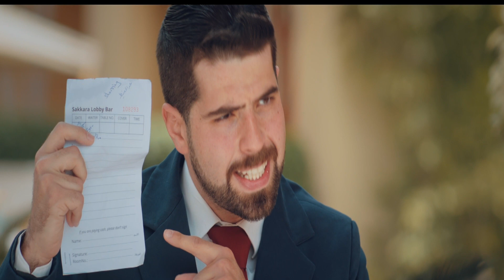محمد ثروت بيتمرجح علي المرجيحة مسخرة | فارس بلا جواز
طاقم العمل
محمد ثروت علشان شرب العصير ايه القرف ده !!  ضحك كتير محمد ثروت | فارس بلا جواز
ضحكة محمد ثروت لما عرف انه بيكلم جوز الست !! ضحك كتير محمد ثروت | فارس بلا جواز

محمد ثروت لبشري الامن فين يطرد الولية دي !!  ضحك كتير محمد ثروت | فارس بلا جواز
محمد ثروت يافضحتي خارج بالبشكير في الفندق !!  ضحك كتير محمد ثروت | فارس بلا جواز
لما تتنكر علشان حبيبتك متعرفكش | صريخ ضحك طارق الابياري ومصطفي قمر | فارس بلا جواز
" الفيلم العربي عروسة بالمجان بطولة " مصطفي قمر " نانسي صلاح " محمد ثروت " فتاة جامعة المنصورة
الفيلم العربي عروسة بالمجان بطولة " مصطفي قمر " نانسي صلاح " محمد ثروت
اشهر الاعمال
محمد ثروت بيقدم عظمة عامل صيني ومتنكر !!  ضحك كتير محمد ثروت | فارس بلا جواز
فين قلبي؟
محمد ثروت بيقدم عظمة وضحك السنين !!  ضحك كتير محمد ثروت | فارس بلا جواز
حريم كريم

جوه اللعبة

مفيش فايدة

محمد ثروت يا صيع  !!  ضحك كتير محمد ثروت | فارس بلا جواز

جريمة المنصورة
فتاة جامعة المنصورة